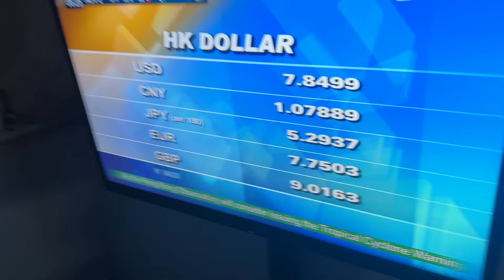T3/T8 NALGAE School Suspension Scrolling Banner on TVB Pearl, Hong Kong - 2/11/2022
All schools are suspended today (Wed 2/11). #